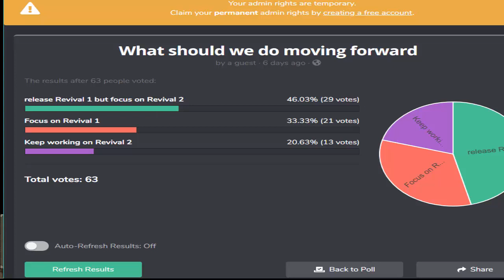this is where i'd put the title of the video if i thought of one.